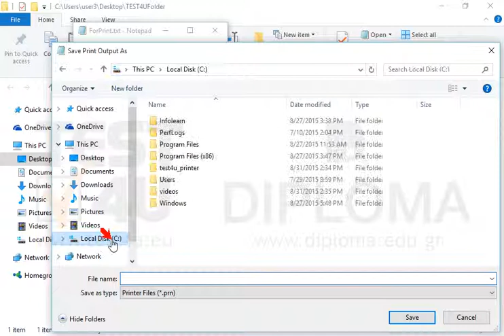Print the ForPrint.txt file stored in the TEST4UFolder folder using the default printer to the...